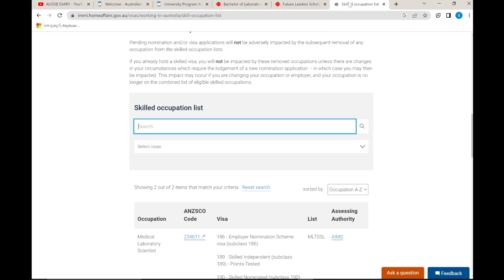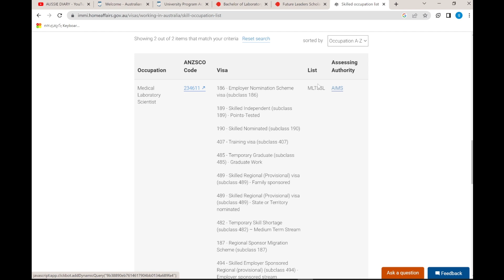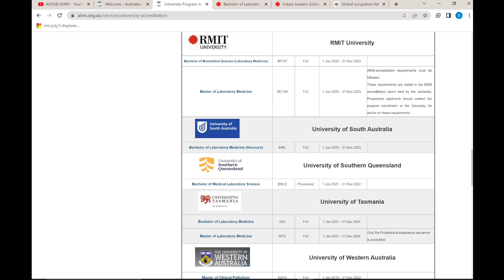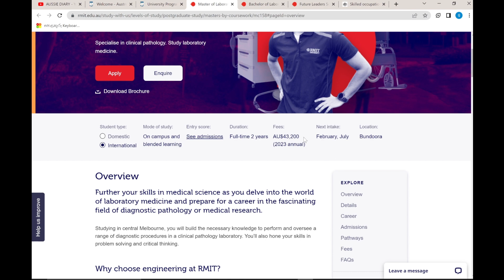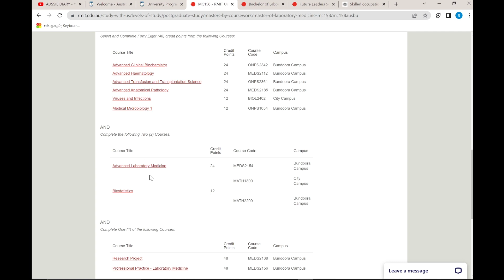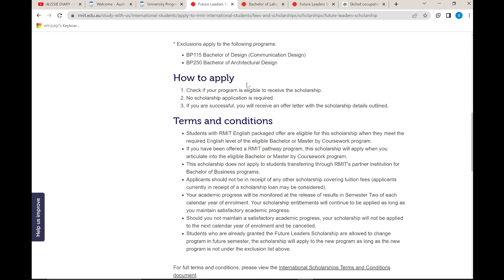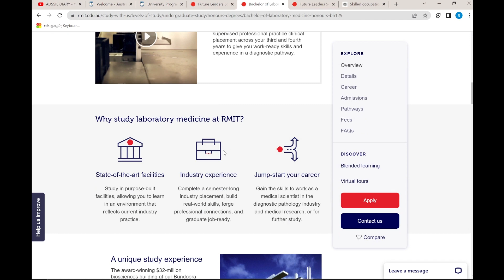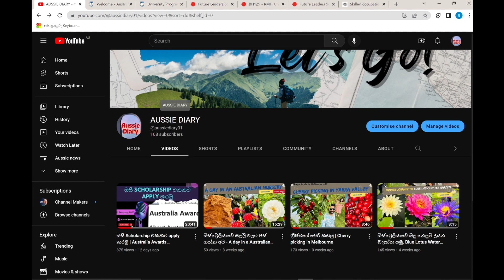ඔසී වල හොද PR Pathway එකක් තියෙන Course එකක් තෝරගමු | Course with a good PR pathway.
ඔසී Student visa එන student කෙනෙක්ට තොරගන්න පුලුවන් හොද course එකක් තමයි Laboratory Medicine කියන්නෙ. මේකෙ Bachelor සහ Master degrees තියෙනවා. මේ course එක accredited course එකක් හින්ද Skilled assessment එක easy ගන්න පුලුවන්. ඒක හින්ද Working experience එකක් නැති කෙනෙක්ට උනත් බයක් නැතුව කරන්න පුලුවන්. මම video එකේ බලපු website වල links පහලින් mention කරල තියෙන්වා. ඔයාලත් research කරලා බලන්න. මම කලින් upload කරපු Australian Award Scholarship video එකේ ලින්ක් එකත් පහලින් තියෙනවා. ඔයාලට මැයි 01 වෙනකම් කල් තියෙන්වා ඒක apply කරන්නත්.. Good luck.